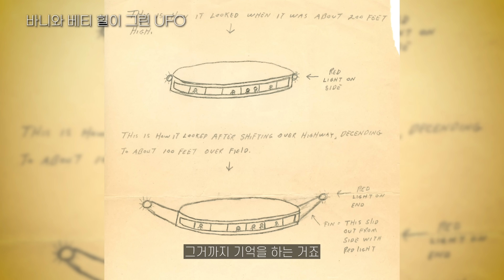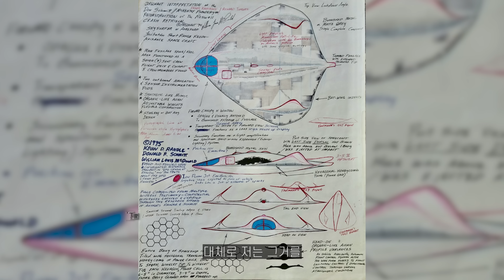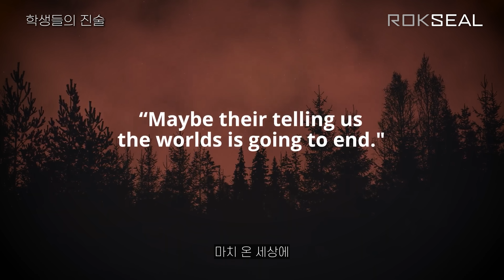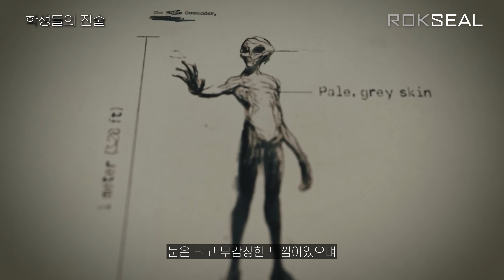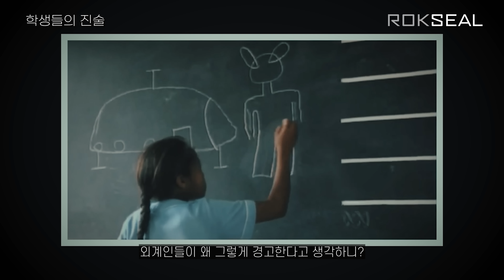지구가 멸망할까? 외계인의 진실 (ENG)